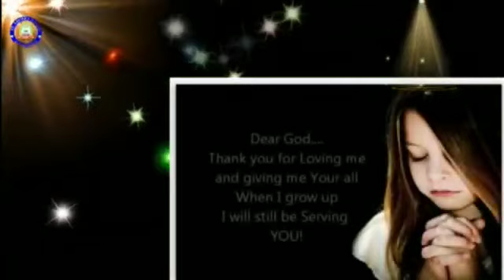A beautiful message from SXS family during Covid 19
Thanks to those who have shared your hands to bring out this wonderful message.
Principal sir Father Thomas Filip
Jinesh sir
Arnold sir
Harish sir

For any queries or paid promotions